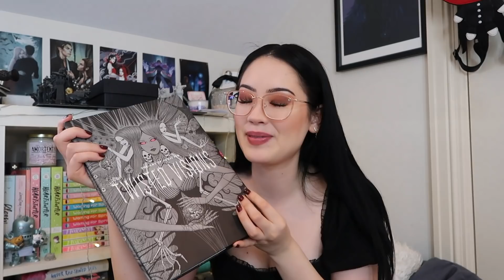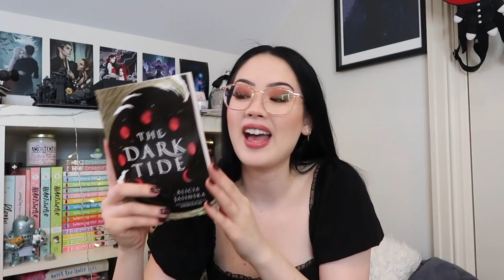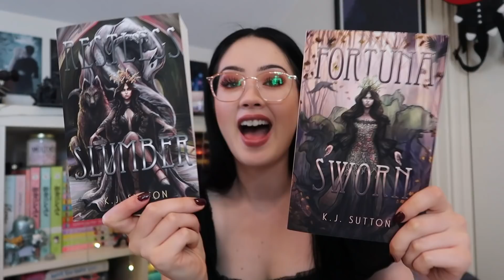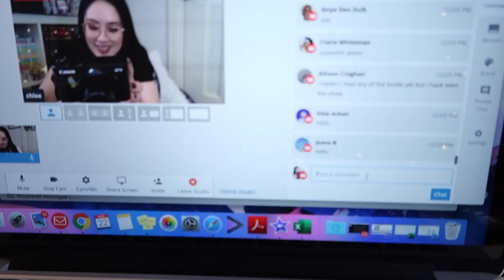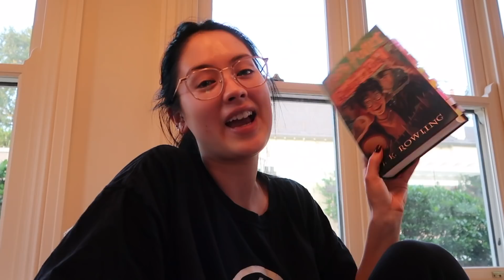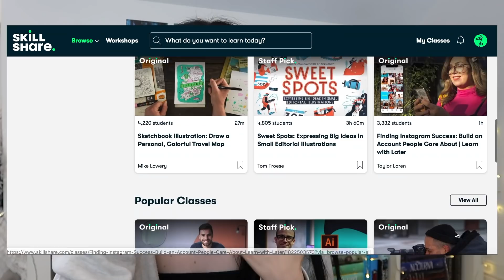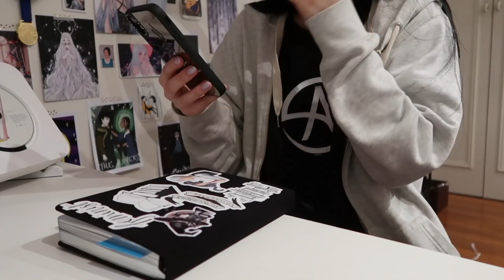COMFORT READING, LOTS OF BOOK MAIL & ANIMAL CROSSING | Reading Vlog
The first 500 people who click the link will get 2 free months of Skillshare Premium

Hey everyone I hope you’re all staying safe and that you can enjoy this vlog where I re-read Harry Potter, read a mediocre book, play animal crossing and unbox a lot of book mail 🖤

‣ Thank you to my Kiki patrons: Adrian Wilfong, Amiee, Amy Fitz, Ana Ignat, Andrea, Anisya Baez, Anna Davis, Anya Den Dulk, Ashley, Astrid Reinl, Belle McGee, Bethanie Jones, Bethany mason, bookie.jess, bookswithshae, Brea, Brydee, Cait, Christina Martinez, Daena Diaz, Dani Dee, delaney, Dianne Polmanter, Dorielys Cruz, Drew H, Dyana Planteny, Elizabeth Gamez, Emilia, Erika, Erin, Erin, Estefani Farfan, Femke Gerris, Georgia Mathieson, Giana Siddiqui, Haley Hentze, Hanna, Heba, Honu grl, Ilham, Imena Ginac, Isabella Piscioneri, Jackie Salas, Jasmin, Jessica, Jordan Griego, juleah, Kaila Dailey, Kaitlyn Dobson, Katie, Katrina Hammock, Kayla Renae, Kenna Holman, Kristin McAfee, Kristina, Lea Nygaard Sømod Jensen, Lena Wagner, Lesley Clancy, Lu ✨, Lucy Patching, Maddie Mentzer, Marinet Rodríguez, Mayra Sanguino, Melissa, Michelle Langley, Michelle Morcom, Morgan Baker, Natalia, Nicoleannxo, Presley Beattie, Rachael ✨, Rachel
Rasheeda Wilson, Rhea Dickman, Rhianna, Rita Wang, Rose Abay, Samantha Ryan, Sarah Duddy, Sarah Imani, Shamma, Shannon, Sinah Schmidtberg, Sol Cervantes, Sophia Huarte, Sophie-Claire, Tayler Park, Teaghan, Vera-Michele, ✨Tiffany✨🖤

★ BOOKS MENTIONED ★
‣ *Harry Potter and the Goblet of Fire Illustrated Edition